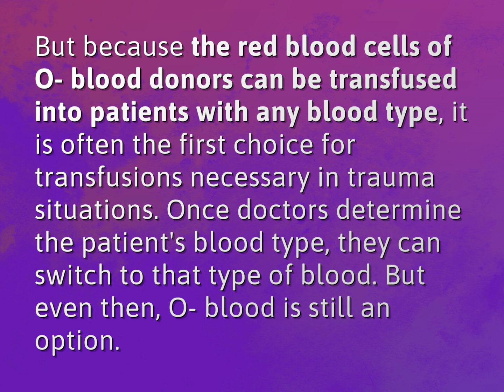What is special about O blood?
James Webb (2022, August 3.) What is special about O blood?
    WHYS.video